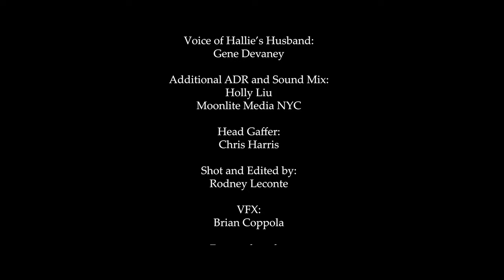Number One Hit | Short Film Thriller | Shot with Google Pixel XL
Former actress and current musician Lisa Love learns not everyone loves her success and her life is in danger. Shot on Google Pixel XL 6- Written and directed by Rodney Leconte